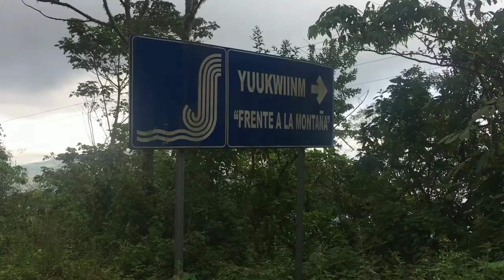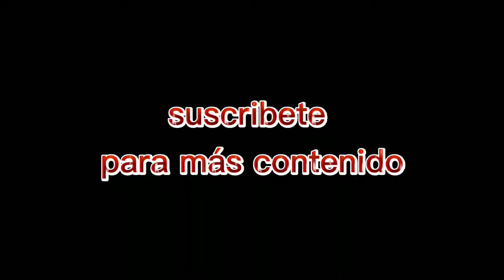RECORRIDO POR SANTA MARÍA ALOTEPEC, OAXACA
Recorriendo santa maría alotepec, ubicado en la sierra norte del estado de oaxaca, sierra mixe.